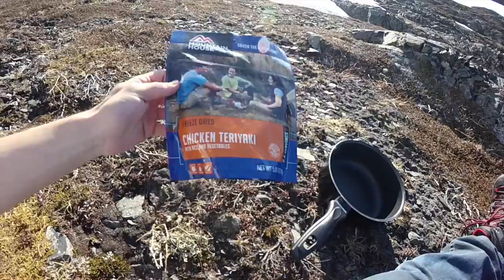Kodiak Alaska Backing Trip to Sharatin Mountain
A three day backpacking trip to Sharatin Mountain in kodiak, Alaska. Editing and filming tips are welcome and encouraged.